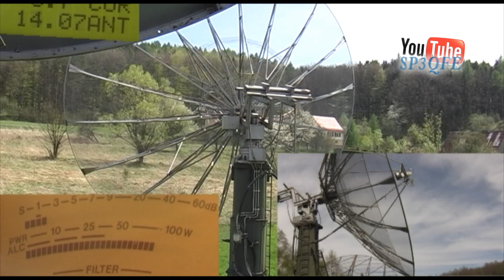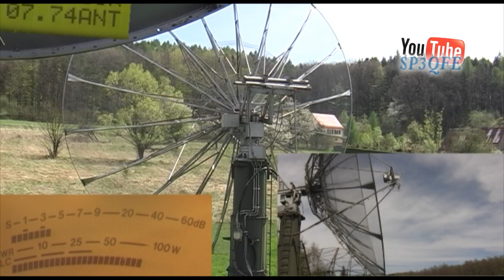Sprawdzenie sprawności radiostacji - test odbioru szumu termicznego Ziemi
Będąc w odwiedzinach w Kłodzkiej Grupie EME: Andrzeja SP6JLW, Jacka SP6OPN i Pawła SQ6OPG i ich domowników miałem możliwość poznania niektórych tajników radiostacji EME - Earth Moon Earth. Na filmie prezentuję jedną z porad tych radioamatorów z doświadczeniem.